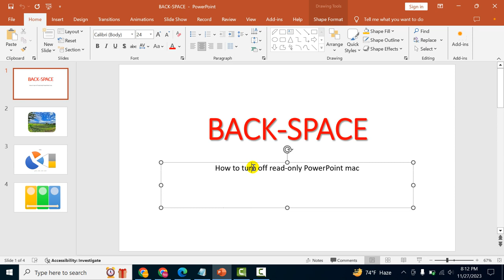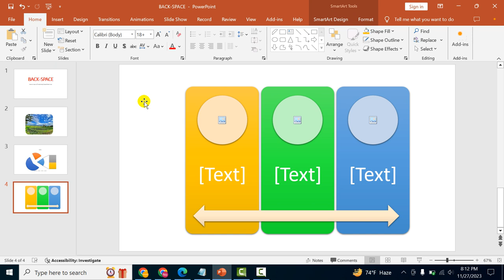How to turn off read only PowerPoint mac